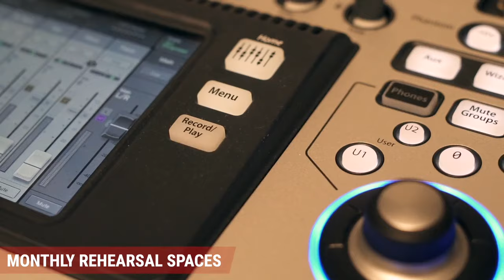Taylor Sound Monthly Rehearsal Spaces - Standard Lockout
If you want your own space where you can turn up 24/7, a monthly rehearsal space is what you need.